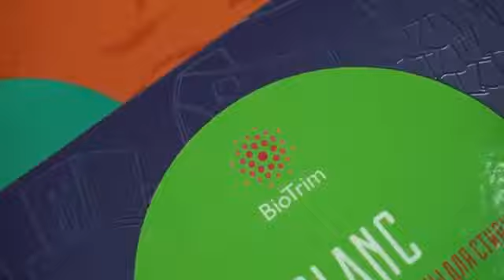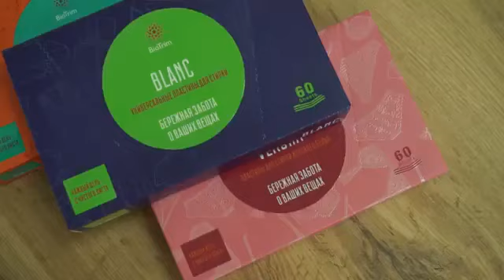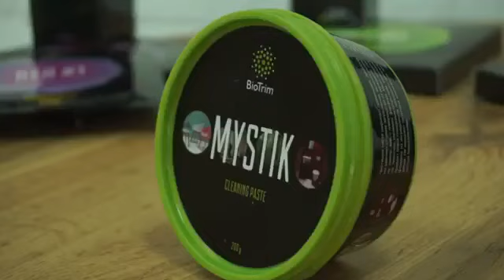Экостирка пластинами GreenWay